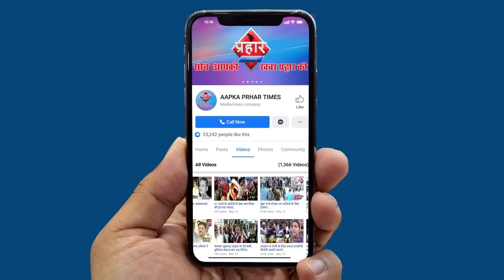मुम्ब्रा में दो कोरोना पोसिटिव में से एक की हुई मौत||Aapka Prahar Times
मुम्ब्रा में दो कोरोना पोसिटिव में से एक की हुई मौत
ड्रोन कैमरे से रखी जा रही है नजर
 सड़को चलने वाले वाहन होंगे जप्त